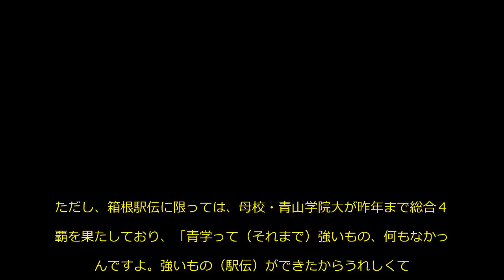高嶋ちさ子 箱根駅伝好きすぎて、復路は「車で追っかける」/芸能/デイリースポーツ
バイオリニスト・高嶋ちさ子（５０）が２日、日本テレビ系「新春しゃべくり００７！！」に出演。「箱根駅伝」への熱い想いを語った。
　「私、人を応援しないんですよ。私は応援される側だから」とさめた視点の高嶋。ただし、箱根駅伝に限っては、母校・青山学院大が昨年まで総合４連覇を果たしており、「青学って（それまで）強いもの、何もなかったんですよ。強いもの（駅伝）ができたからうれしくて。にわかファンです」とハマったという。
　毎年２日、３日は「箱根まで見に行ってます。（テレビ中継）よく見ると、私いますよ。（往